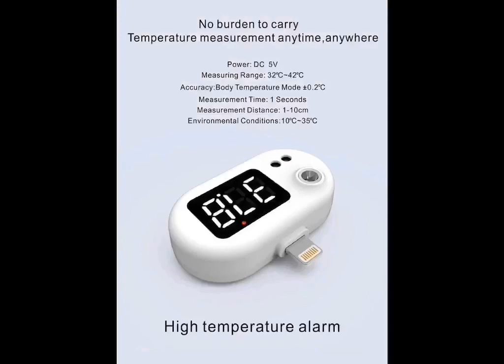USB Thermometer for iPhone and Android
USB thermometer for iPhones and Android phones. Just connect to your USB port. Hold your phone a few inches from your face. Your temperature will be taken and then displayed on the digital readout. Check out the video.